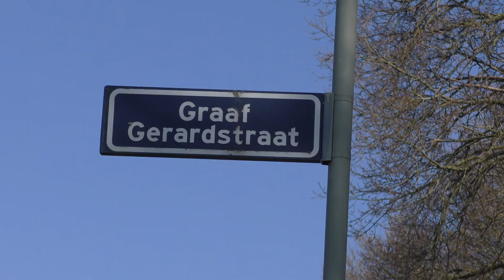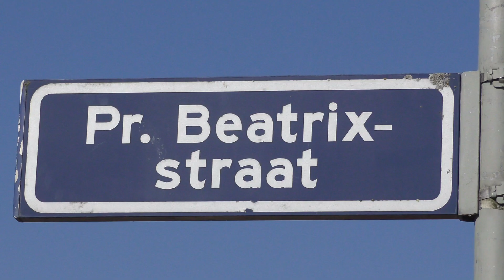082 Hart van Mook, Herinrichting centrumstraten 26 maart 2020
De herinrichting vordert gestaag. Op dit moment is fase 4 en 5 in uitvoering. Dat behelst de herinrichting van de Prinses Beatrixstraat (fase 4) en het 2e stuk van de Koningin Julianastraat vanaf Mookerhof (fase 5) De noodbestrating van de Koningin Julianastraat (t.o. Mookerhof) gaat eruit wanneer de Julianastraat opnieuw bestraat gaat worden.
In deze film. Het plein voor het Môks Café is klaar alsook de Gelrestraat. De Graaf Gerardstraat is tot de Bovensteweg bijna klaar. Verder de werkzaamheden aan de Koningin Juliana en Beatrixstraat.